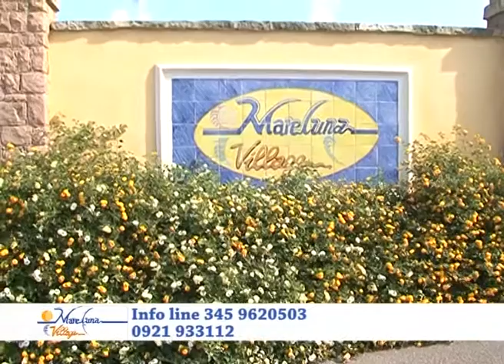Tg Flash mattina 07 11 13